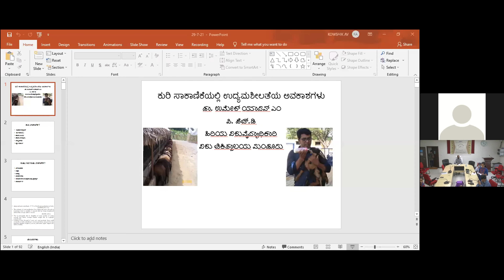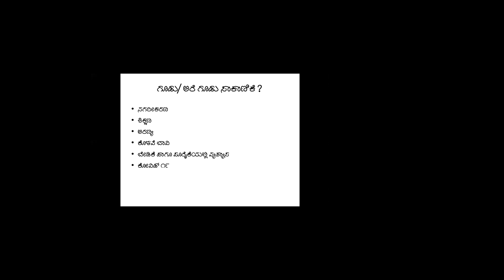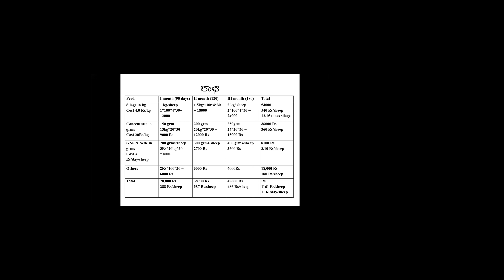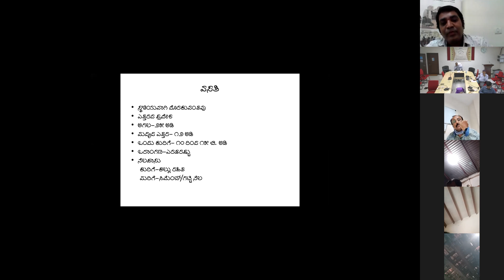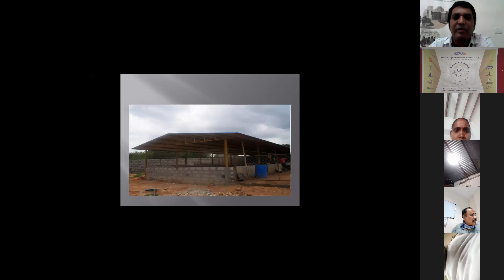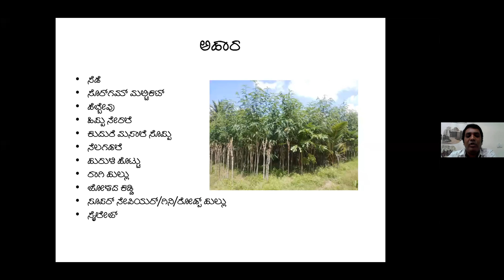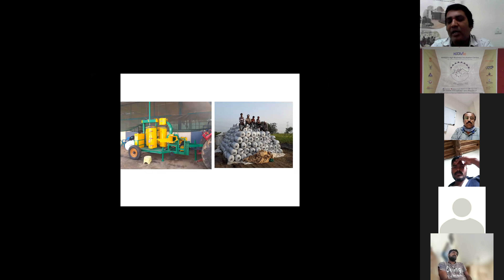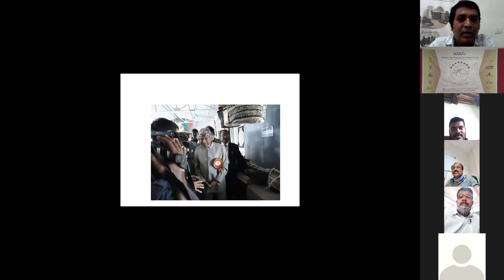Entrepreneurship Opportunities in Sheep & Goat farming ! (ಕುರಿ ಸಾಕಾಣಿಕೆಯಲ್ಲಿ ಉದ್ಯಮಶೀಲತೆ ಅವಕಾಶಗಳು)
'ನಾವಿಕ್' ನಿವೇದಿಯ ಪಶುಸಂಗೋಪನೆ ಮತ್ತು ಪಶು ವೈದ್ಯಕೀಯ ಸೇವೆಗಳ ಅಗ್ರಿ-ಬ್ಯುಸಿನೆಸ್ ಕೇಂದ್ರದಿಂದ "ಕುರಿ ಸಾಕಾಣಿಕೆಯಲ್ಲಿ ಉದ್ಯಮಶೀಲತೆ ಅವಕಾಶಗಳು " ಎಂಬ ವಿಷಯದಲ್ಲಿ "ಅಂತರ್ಜಾಲ ವಿಚಾರ ಗೋಷ್ಠಿ.
Date: 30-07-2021 Speaker: Dr. Umesh Yadav